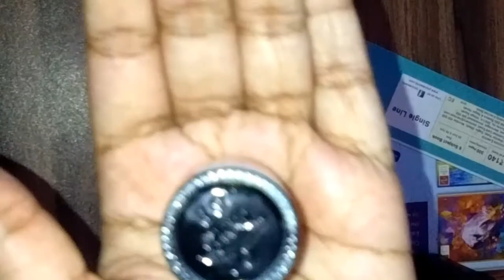Tomato sauce bottle reuse || Easy bottle art || Hand painting